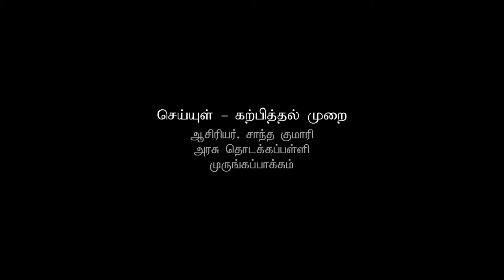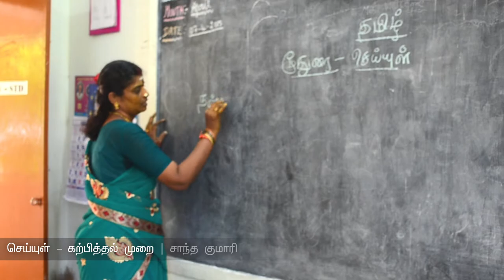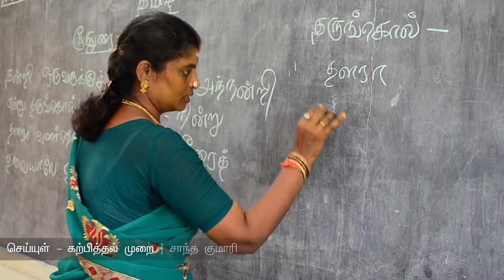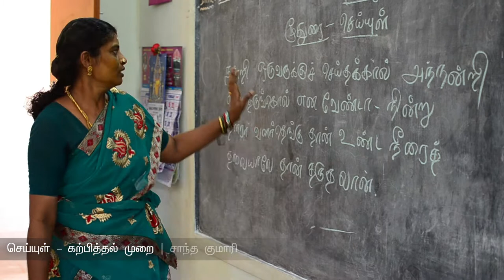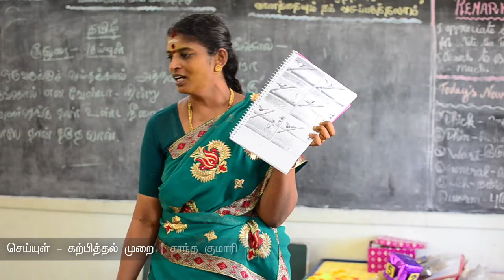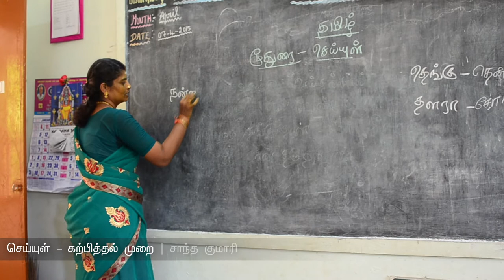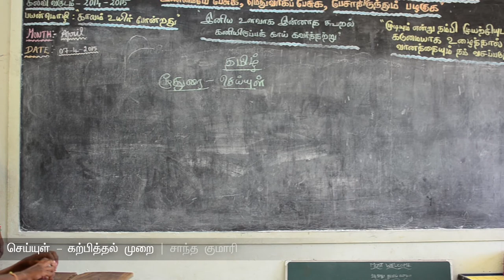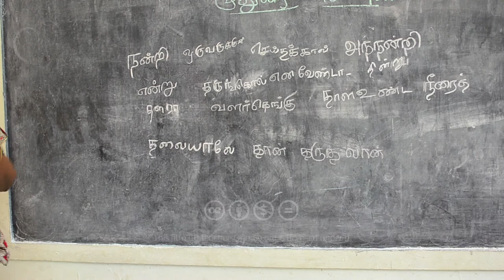001 Teaching poem